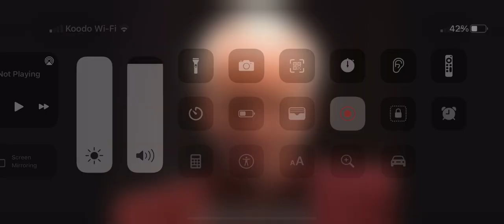The senate song that I stole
Heheheheheh DARTH MASTER WINDUW